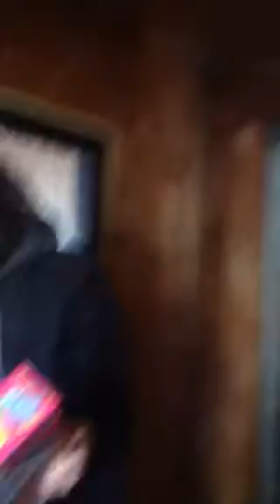Cadolas Easter 2